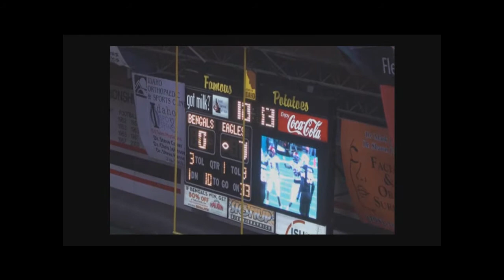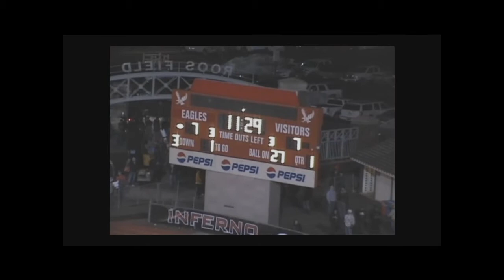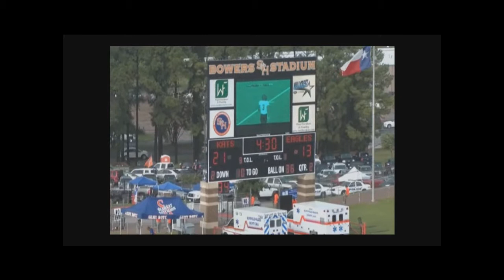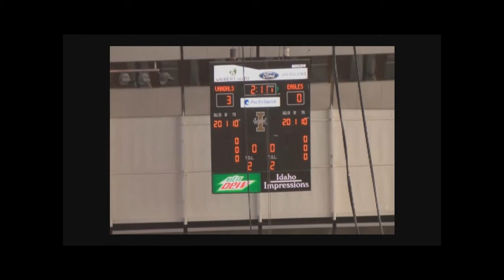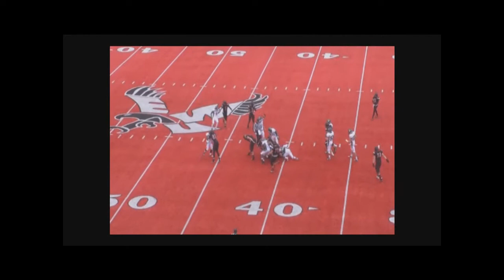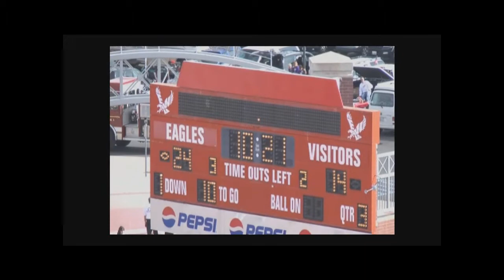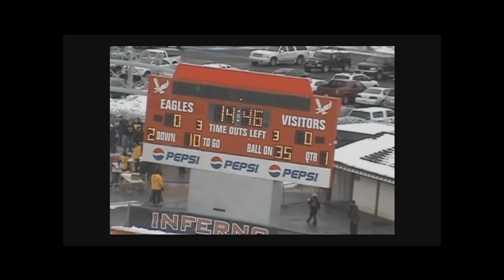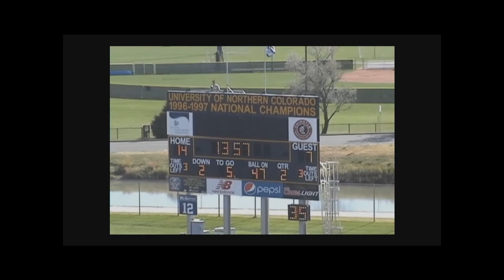EWU Football TE #85 Zack Gehring Career Highlights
Eastern Washington Eagles Tight End #85 Zack Gehring's best plays from his career (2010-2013).